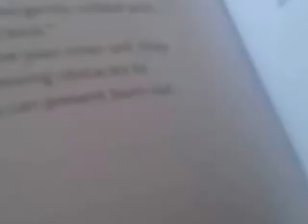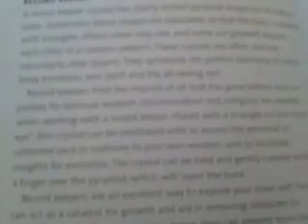Jahaira sorry I'm late.. migraines pt 2 next up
Putting together a list of herbs now. a company i really trust is the list is already made for ya hun.